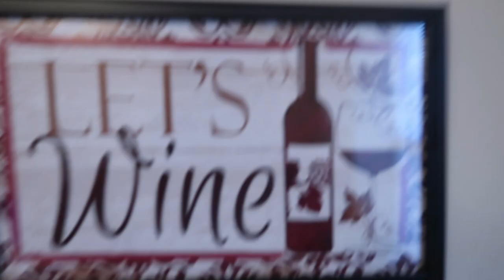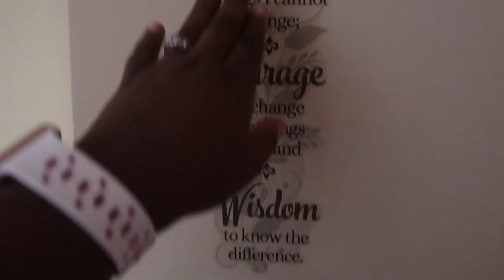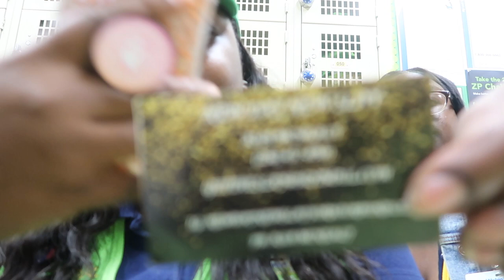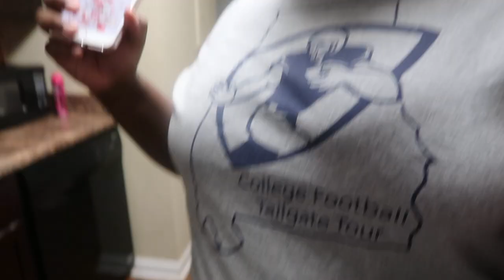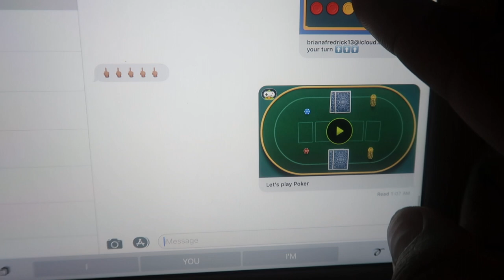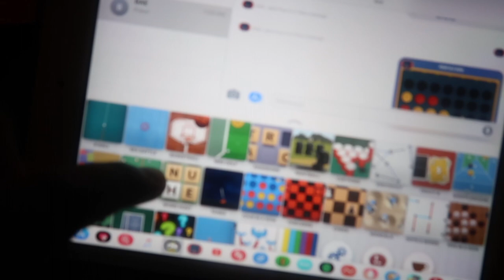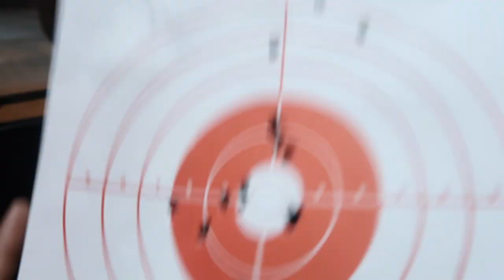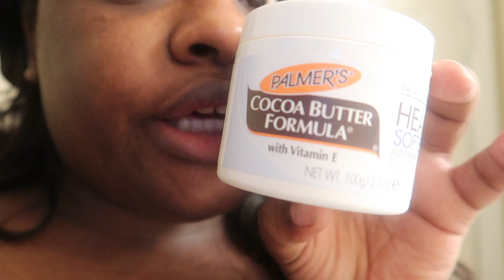VLOGMASDAY1 I GOT SHOT! | DAY AT WORK | GUN RANGE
❒ Hey babes, It's DAY 1 of VLOGMAS. I am so excited this is my first VLOGMAS and I have so exciting things in store for you guys this month. Thank you to all my subbies for supporting me, I hope you guys enjoy my VLOG!  😚

STAY CONNECT. . . .▽

Public Serivce Announcement 🔈
I have almost reached 200 subscribers, keep sharing, liking and comment. Because I can smell a GIVEAWAYCOMINGSOON